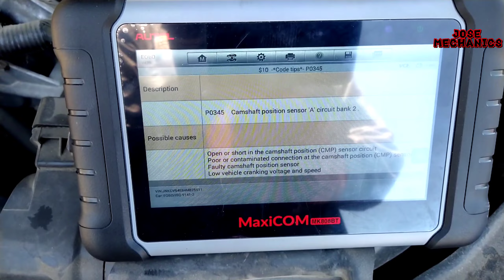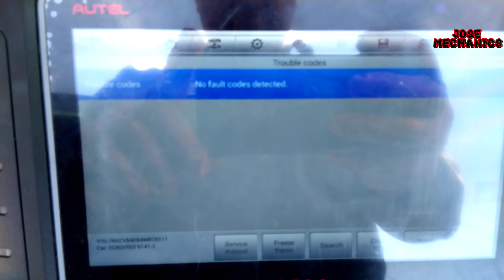2004 Infinity G35 3.5 código P0345 camshaft position sensor Bank 2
Este es un 2004 Infiniti g35 con el motor 3.5 y el dia de hoy estamos trabajando al código p0345
relacionado con el camshaft position sensor de El banco 2

This is a 2004 Infiniti g35 with the 3.5 engine and today we are working on code p0345
 Related to the camshaft position sensor from Bank 2